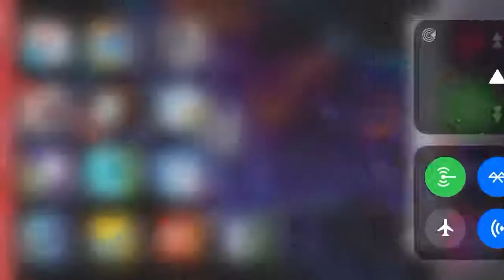youtube video #-CJsQ0SEe3E